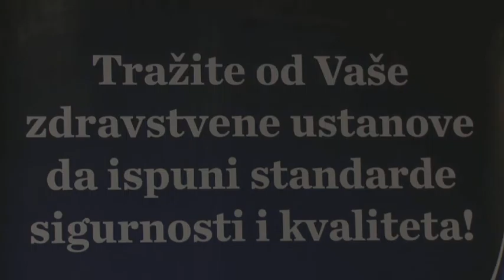Okrugli sto – Dani kvaliteta u zdravstvu FBiH - Nina Bončić-Mijatović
Dani kvaliteta u zdravstvu FBiH 2016.
Okrugli sto – Poboljšanje kvaliteta zdravstvenih usluga u Regionu
Predstavnici Agencija za kvalitet u zdravstvu iz BiH, Hrvatske, Srbije

Nina Bončić-Mijatović, dipl.iur., ravnatelj Agencije za kvalitet i akreditaciju u zdravstvu i socijalnoj skrbi Republike Hrvatske